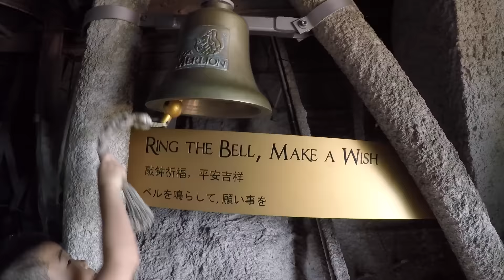シンガポールであそぶせんももあい Singapore Spring 2016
2016年5月ゴールデンウィークに、シンガポールにいってきました！この動画はダイジェスト版です。滞在期間中はほとんどセントーサ島内にいました。水族館にウォーターパーク、ユニバーサルスタジオにキッザニアなどなど、さすが観光大国シンガポール、レジャー施設がたくさんあって毎日飽きずにあそべました！